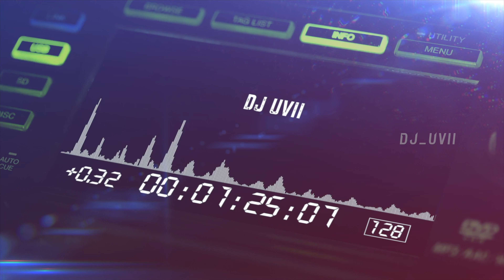Tamil Kuthu Mix | Live Mix | djuvii